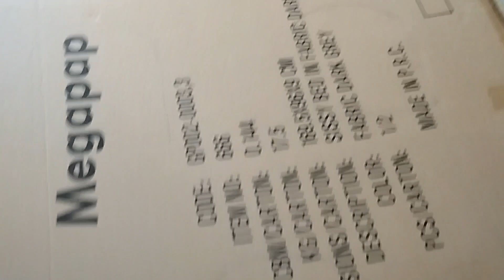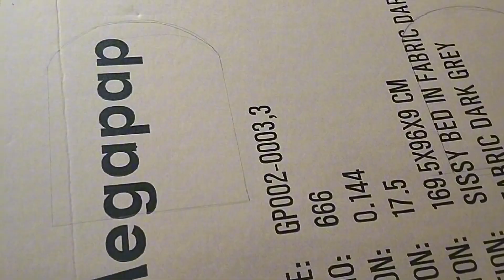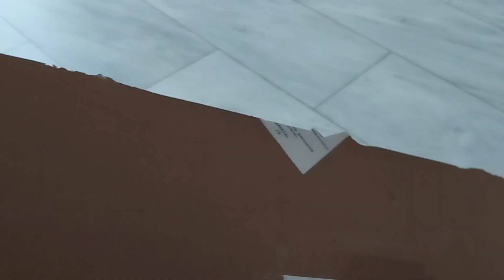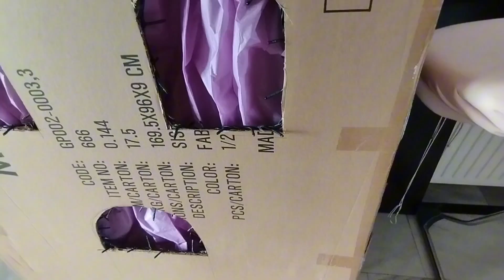Gingerbread House 🏠 Μπισκοτόσπιτο🍪🏡